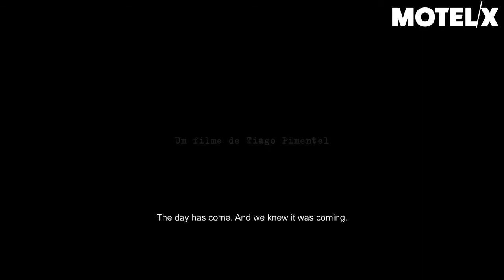A Máscara dos Porcos (2021) | Trailer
A Máscara dos Porcos (Portugal, 2021) by  Tiago Pimentel